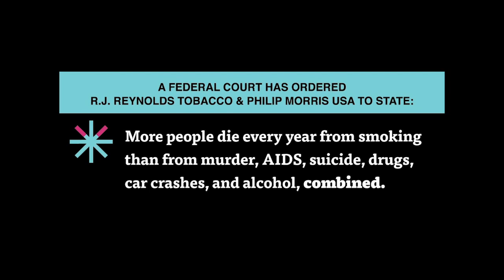Convenience Store News Weekend Digest: December 11, 2022